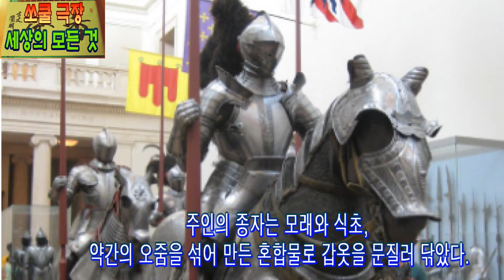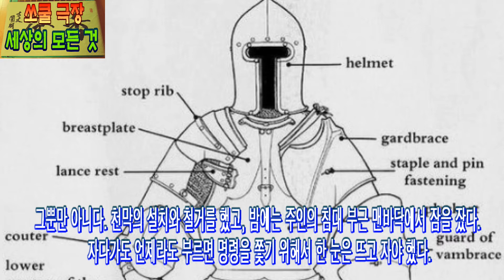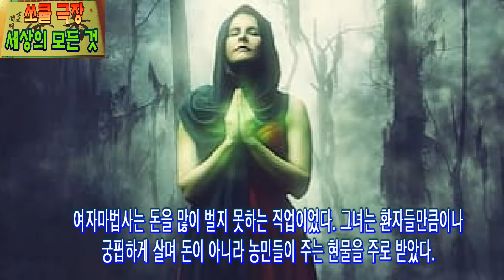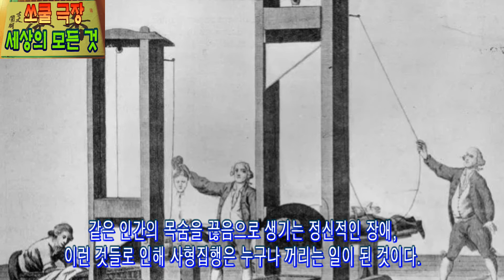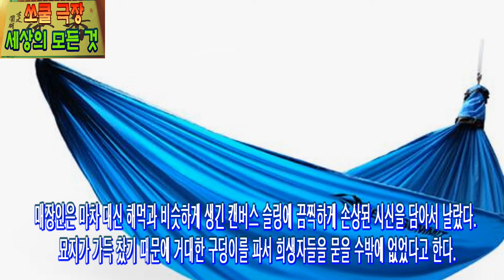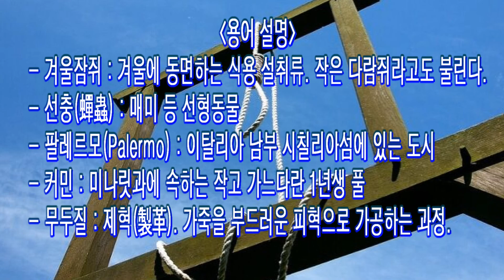쏘쿨극장[세상의 모든 것] 인류 역사상 가장 끔찍한 직업 10가지 ①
한국문화콘텐츠연구원 쏘우클극장에서 개설한 [세상의 모든 것]이라는 프로그램은 재미있고 기이한 사건이나 이야기 그리고 관심 있는 주제 등을 골라서 매주 토요일, 여러분과 같이 살펴보고 즐기려 합니다. 많은 관심과 격려를 부탁드립니다.
이번 주는 인류 역사상 가장 끔찍한 직업 10가지에 대해서 한번 살펴보기로 했습니다. 구토물 수거인, 갑옷 담당 종자, 여자마법사, 사형집행인, 흑사병 매장인, 여자 생선장수, 바이올린 현 제조인, 시체도굴꾼, 카스트라토, 무두장이가 그 대상입니다.